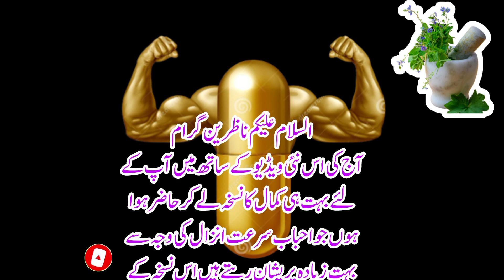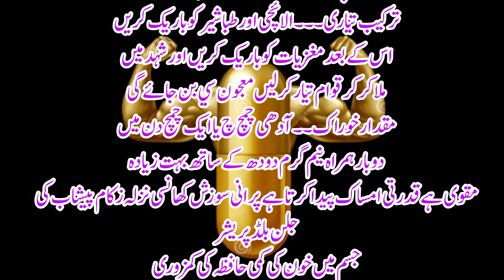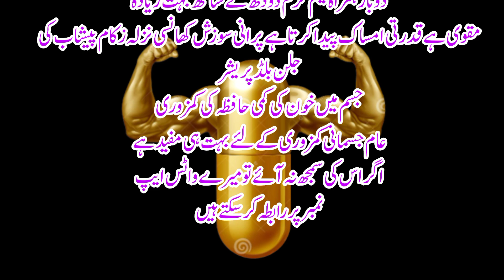قوتِ امساک کے لیے| امساک پیدا کرنے کے لیے|لاجواب نُسخہ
is video me jisam ki kamzori ke liye bohat hi kmal ke nuskhe he